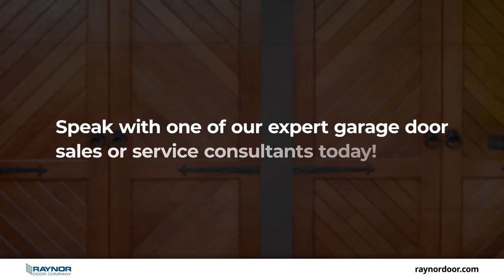Raynor Door Company Northfield Illinois 60093